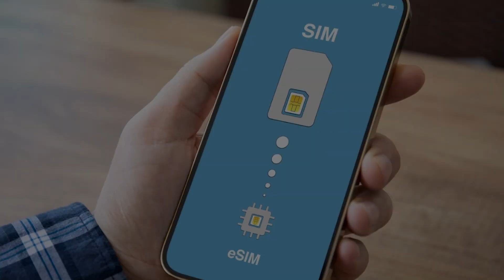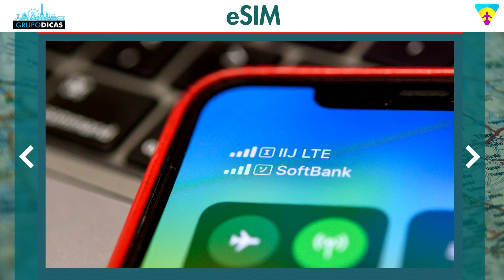☑️ Como ter internet na sua viagem internacional? Chip pré pago internacional para usar seu celular!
Dicas rápidas de viagem sobre qual é o melhor chip internacional para sua viagem ao exterior? O mais prático e mais barato eSIM!
Nessa página você vai encontrar todos os links que citamos no vídeo e os links importantes para você montar sua viagem. Uma forma de mantermos todos eles em um único lugar, atualizados e da forma mais organizada possível. Nessa página você vai encontrar tudo que precisa para montar sua viagem, sempre com os melhores preços e serviços. E muitos descontos que negociamos sempre com as empresas e já estão dentro desses links automaticamente! Já salva essa página que você usará muito no planejamento da viagem.

Espero que tenham gostado das dicas  rápidas de viagem sobre como ter internet na sua viagem internacional! Comentem ai! :)